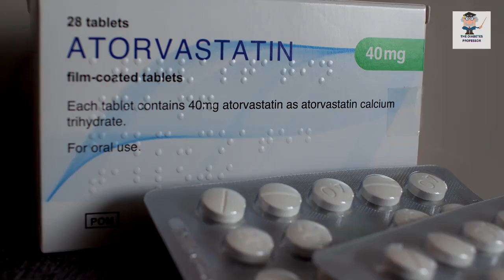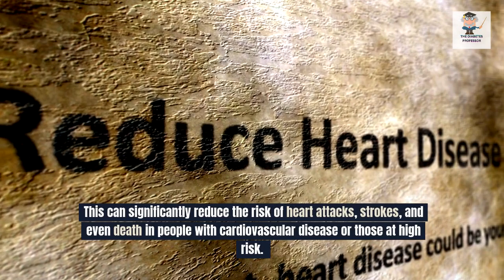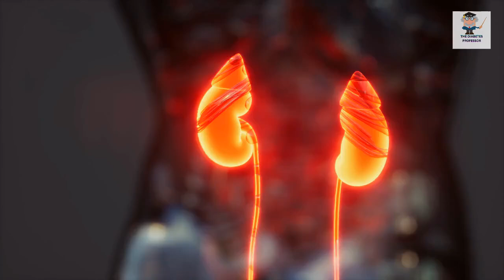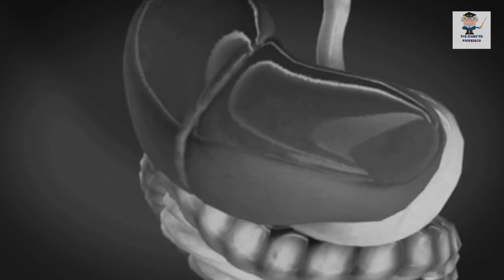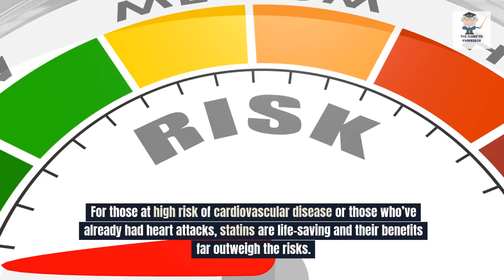Statins: Miracle Drug or Overprescribed Risk? All you need to know!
Are statins really the miracle drug we’ve been told about, or are they overprescribed and potentially dangerous? In this video, we explore the truth behind cholesterol-lowering statins, diving into the benefits, risks, and side effects that most people don’t know about. With millions of people worldwide taking statins to lower their LDL cholesterol, it’s time to ask the important questions: Are they saving lives, or are they doing more harm than good?

We’ll cover:

The science behind how statins work to lower cholesterol
Research-backed benefits of statins in preventing heart disease
Common side effects like muscle pain, cognitive decline, and diabetes risk
Whether statins are overprescribed and who actually needs them
Tips for managing cholesterol naturally through lifestyle changes
If you or someone you know is taking statins or considering them, this video will provide essential information to help make an informed decision. Don't miss the shocking facts about what your doctor may not be telling you!